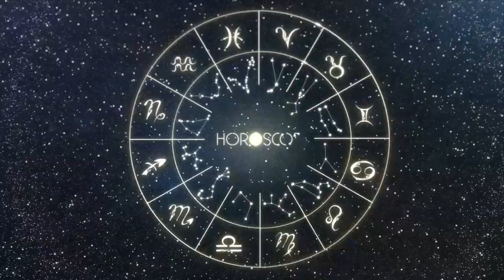Daily Horoscope - SAGITTARIUS - DECEMBER 27, 2023